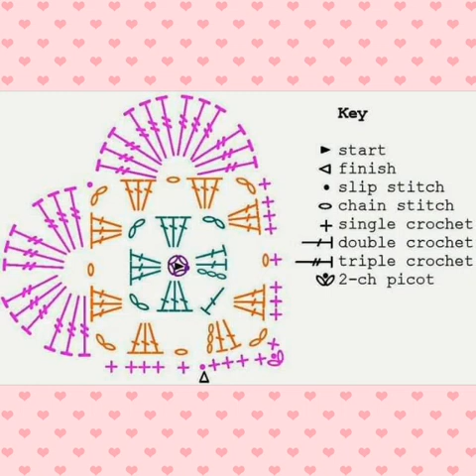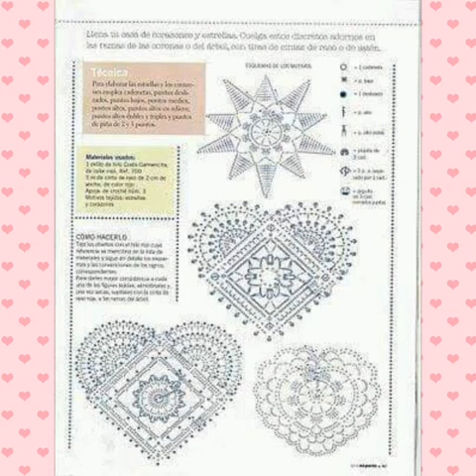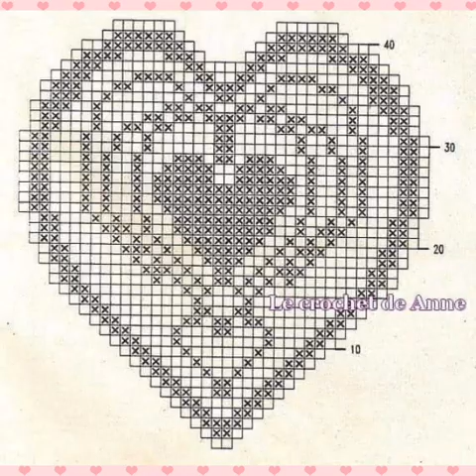Arriva San Valentino, fai all'uncinetto un cuore bellissimo come decorazione